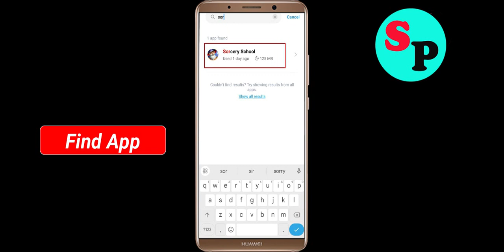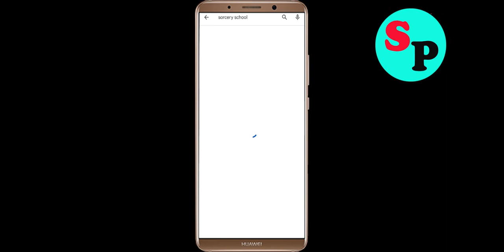How to Fix Sorcery School Unfortunately Has Stopped Problem Solved in Android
In this video, i will show you how to fix / Solve Sorcery School Unfortunately, Has Stopped Problem in Android & Ios Mobile. If you are facing same problem in your mobile then it will help you to get rid of this error.